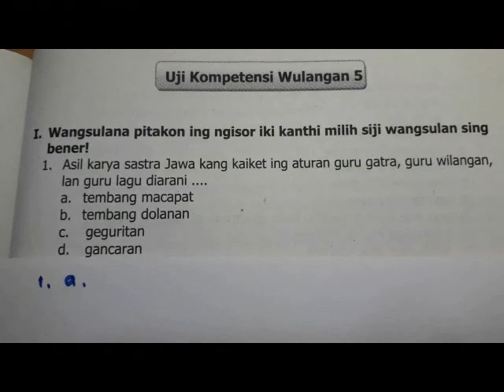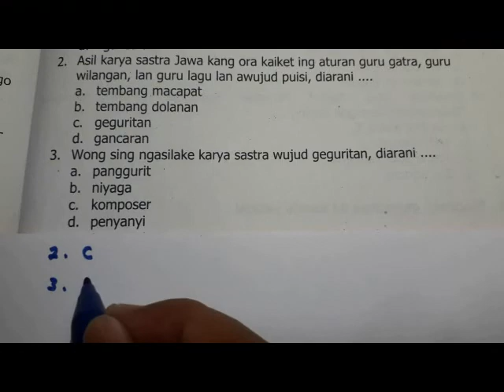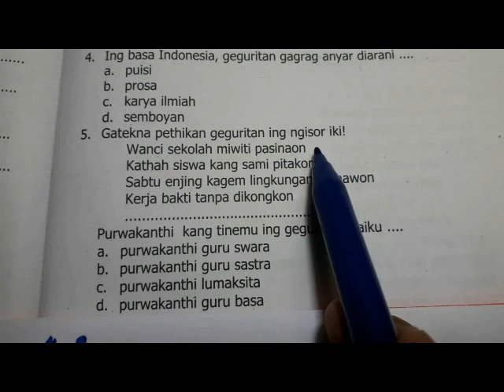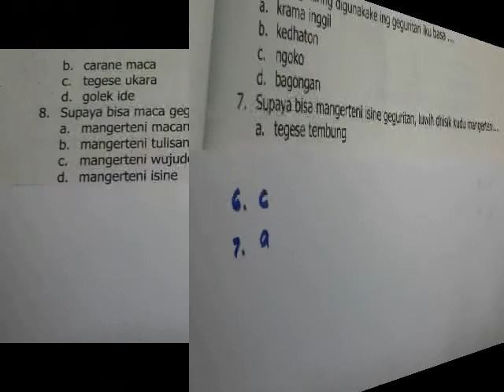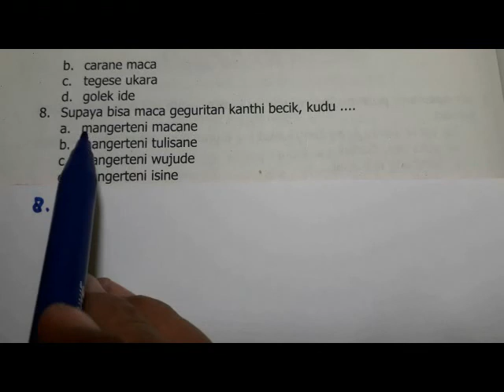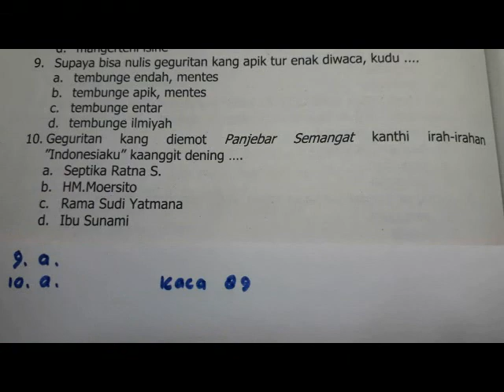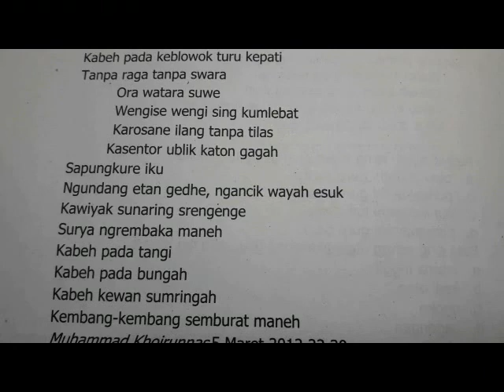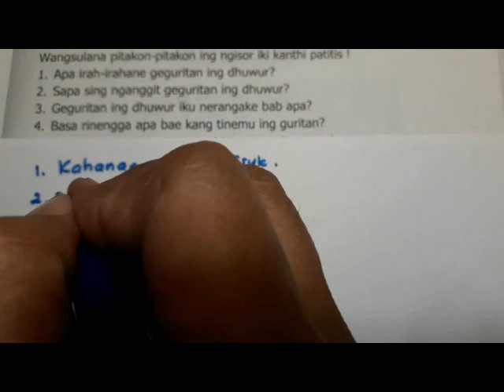Uji Kompetensi Wulangan 5 - Kirtya Basa Kelas 7